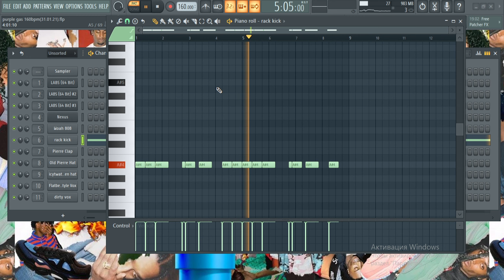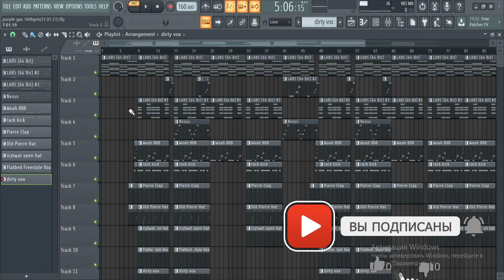БИТ В СТИЛЕ PLAYBOI CARTI ЗА 5 МИНУТ в FL STUDIO 20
▸Всем привет. Вы попали на канал UglyYung! В этом ролике я сделал бит в стиле Playboi Carti за 5 минут!